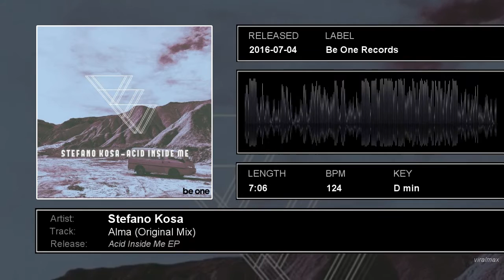Stefano Kosa - Alma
'Alma' by Stefano Kosa from his 'Acid Inside Me' EP. Out on BeOne Records. Available now @Beatport

RELEASE TRACKLIST:
Acid Inside Me EP
01.  Acid Inside Me (Original Mix)
02.  Alma (Original Mix)
03.  Sunday Beat (Original Mix)

CREDITS:
Follow Stefano Kosa